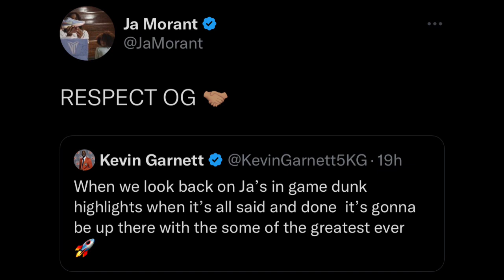Morant: Gusto mong SUMIKAT? SUMABAY ka saakin! Vucevic KINALABAW ang Warriors!